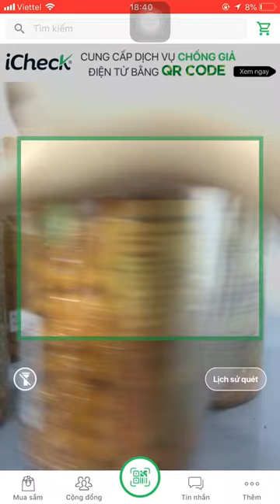[CHECK BARCODE] Check mã vạch Sữa Ong Chúa Healthy Care Royal Jelly 1000mg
Sữa Ong Chúa Healthy Care Royal Jelly 1000mg